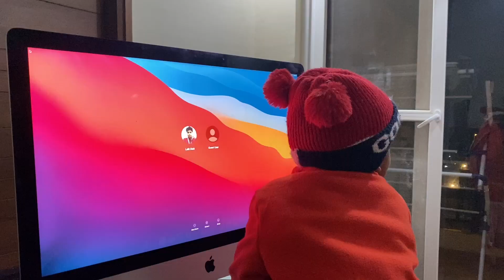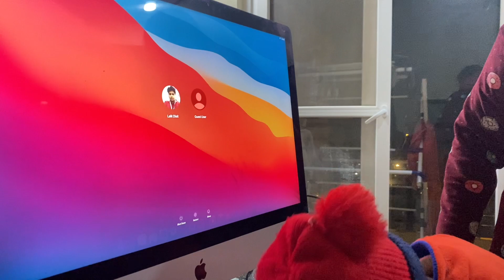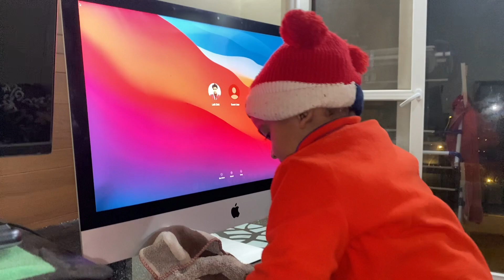Jayant ka winter setup | Vlog - 321